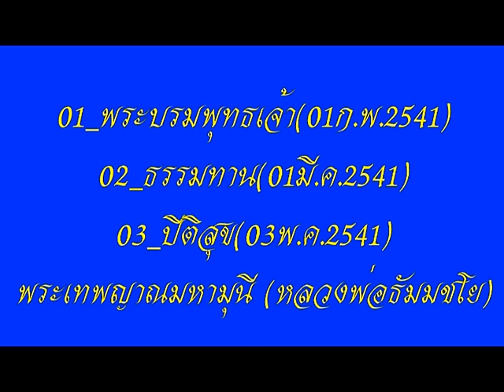โอวาทหลวงพ่อ นำนั่งสมาธิชุด ที่ 4 ตอนที่ 1ถึง 3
โดย พระเทพญาณมหามุนี หลวงพ่อธัมมชโย